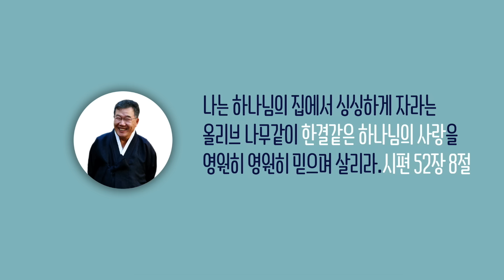[날마다 기막힌 새벽 #1624] 위로자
위로자

욥기 2장 11절 ~ 13절

11. 그 때에 욥의 친구 세 사람이
      이 모든 재앙이 그에게 내렸다 함을 듣고
      각각 자기 지역에서부터 이르렀으니
      곧 데만 사람 엘리바스와 수아 사람 빌닷과
      나아마 사람 소발이라 그들이 욥을 위문하고
      위로하려 하여 서로 약속하고 오더니
12. 눈을 들어 멀리 보매
      그가 욥인 줄 알기 어렵게 되었으므로
      그들이 일제히 소리 질러 울며
      각각 자기의 겉옷을 찢고
      하늘을 향하여 티끌을 날려
      자기 머리에 뿌리고
13. 밤낮 칠 일 동안 그와 함께 땅에 앉았으나
      욥의 고통이 심함을 보므로
      그에게 한마디도 말하는 자가 없었더라